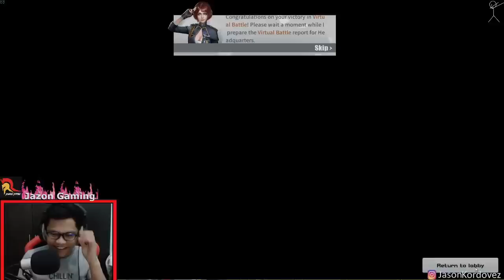"ZOMBIE DANCE" LAFTRIP !! (ROS BISAYA)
HAHAHAHHHAHAHAHA! TUMALON SILA MIN! GG!